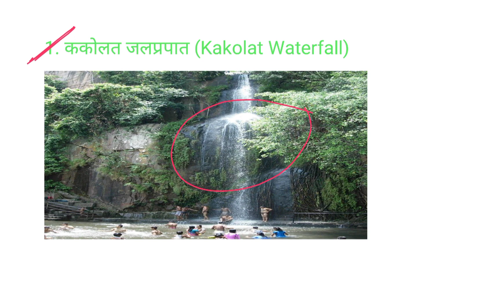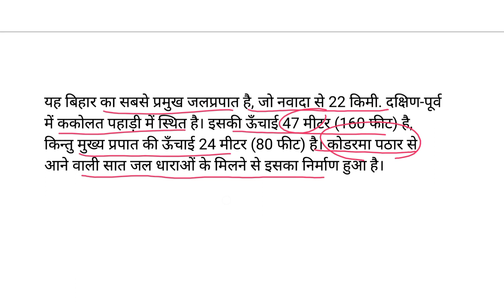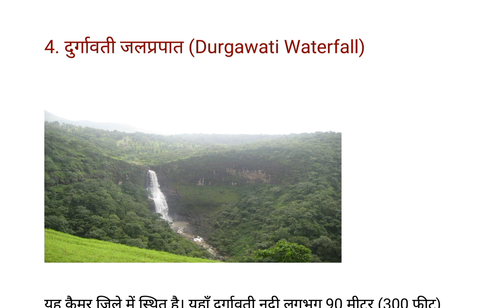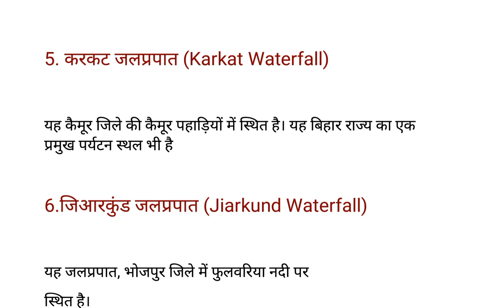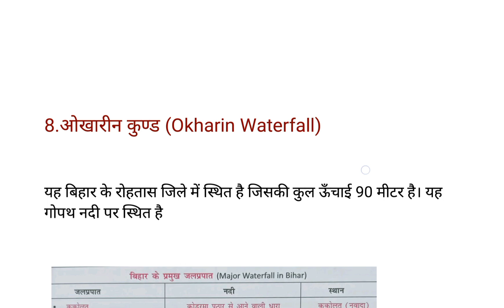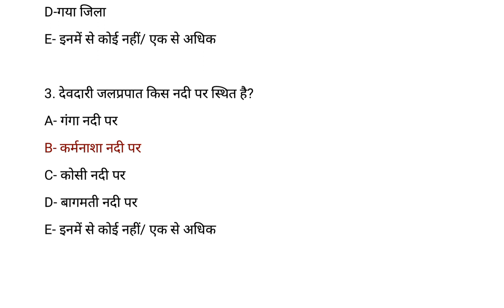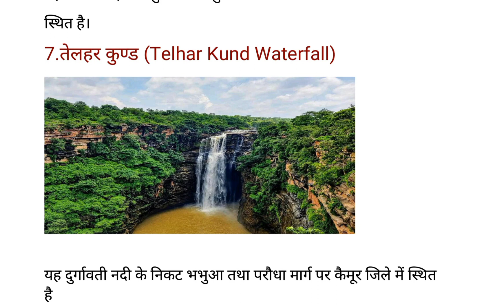बिहार के जलप्रपात | 69th BPSC प्रारंभिक परीक्षा | Waterfalls of Bihar | Vishal sir